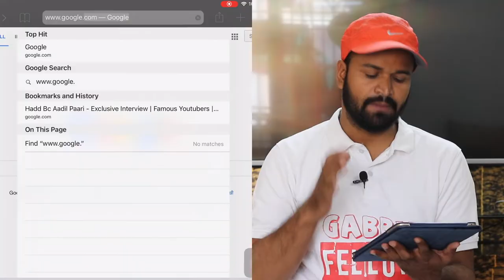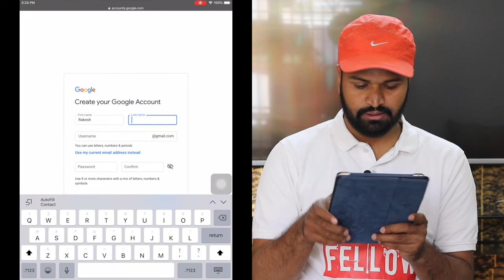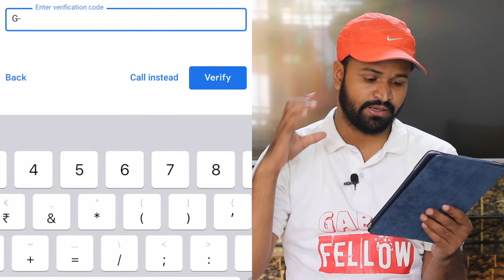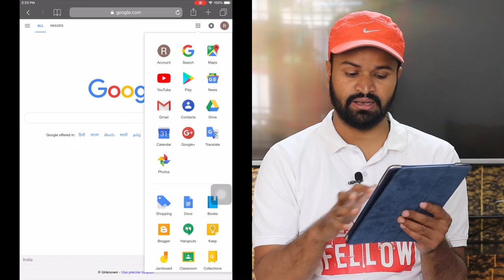How to make email/gmail id ? Make google account | ईमेल अकाउंट कैसे बनायें ? By Raahkesh Chauhan !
🙏 Namashkar Fellows 🙏

Queries Solved ?

2. how to make gmail id ?
3. how to make google id ?
4. how to use gmail ?
5. how to mail ?
6. how to make android id ?
7. ईमेल अकाउंट  कैसे बनायें ?
8. जीमेल अकाउंट  कैसे बनायें ?
9. गूगल अकाउंट  कैसे बनायें ?

Camera : Canon 80D
Mic : Snowball White/Clip Mic
Editor : Final Cut Pro X
Laptop : MacBook Pro
Sound Editor : Audacity

Namaskar Fellows 🙏